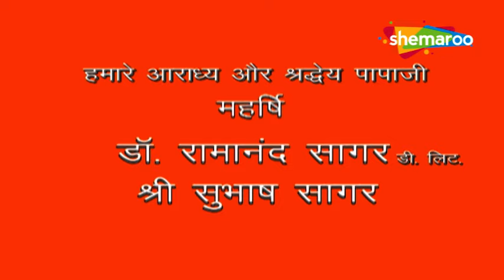मंत्री तोडना चाहता है मित्रता वृक्षपती और जाम्बवन कि | Jai Jai Jai Bajrang Bali